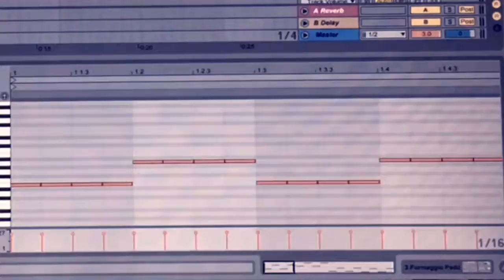Bass & MIDI Cover - Perfect - C-Bank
Song: Perfect

Artist: C-Bank featuring Geminis

Cover by: Cristian A. Vargas

Software & Instruments: Ableton Live 9, Alesis V25 MIDI, Audiovox Presonus Interface, Fender Precision Bass